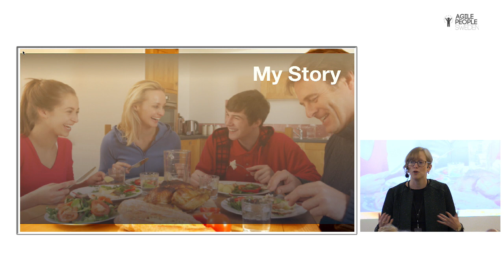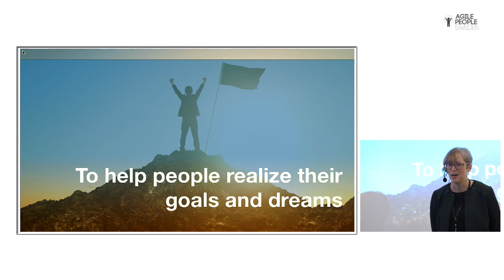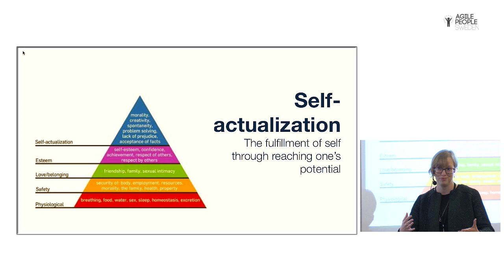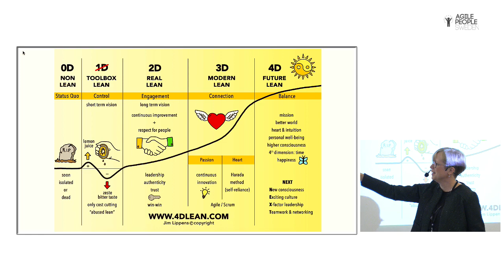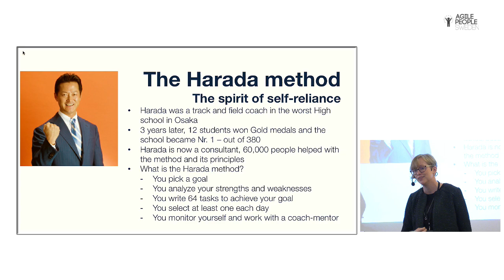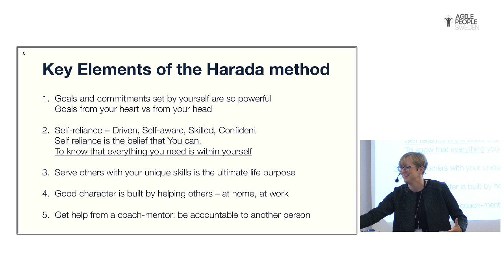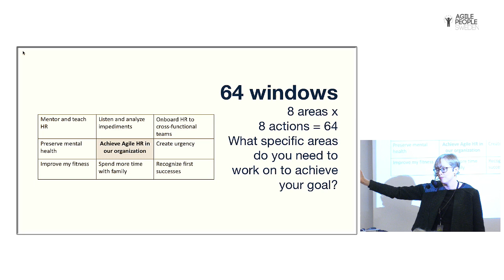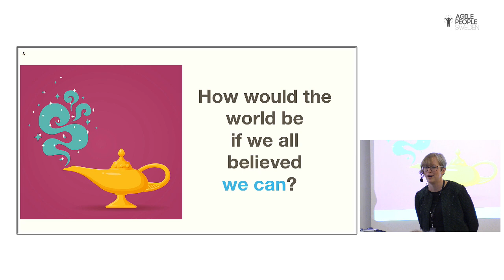How to develop accountability and self-reliance – Andrea Darabos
In this session, we will explore how to create a culture where all employees feel accountable and pro-actively are improving, managing their own employee experience.
I will share elements of a case study of work done with various senior and middle management leadership teams globally in banking, where we have used various goal setting and visioning practices (OKRs, Harada, A3, TOYOTA KATA and retrospectives) to develop accountability, self-reliance, and confidence in these teams. The secret sauce to developing self-reliance is to start with yourself – so you will have the opportunity to do just that during this session.

Andrea is a lean and agile coach, trainer facilitator and she works with creative, innovative organizations in the technology field on disrupting and improving current ways of working.